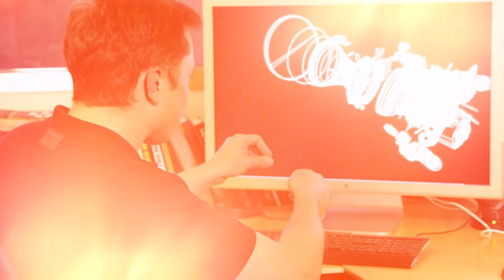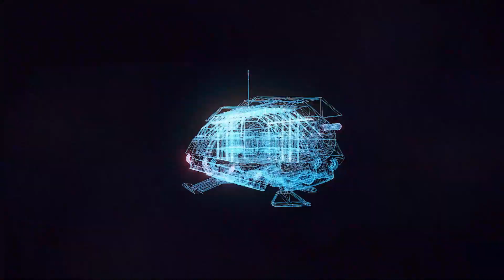Elon Musk's Mission Mars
How many of you know about Elon Musk's Mission Mars?

Elon Musk is a South African born American entrepreneur and an innovator. He is considered as one of the greatest visionaries of our time. He is also a founder of SpaceX, Neuralink and Boring Company. Musk holds a position of CEO in Tesla and CEO cum chief designer at SpaceX.

Elon Musk was a gifted child, he developed a computer game at the age of 12 and sold it to a computer magazine. He Migrated to Canada in 1988. He studied in Canada and US and got a degree in Physics and Economics.

By the age of 28, he had already established companies like Zip2 and PayPal and sold them to ebay and Compaq respectively for Billions of dollars.

Elon Musk launched his most ambitious project in 2002. He founded SpaceX.

The goal of SpaceX is to make space missions more affordable by designing, manufacturing and launching advanced economical rockets into the space without compromising, the crew safety.

The other ambitious plans of Elon Musk are to launch lunar excursion in 2023. He also plans to establish a permanent base on the moon.
The vision of Elon Musk is to colonize Mars by 2050. In order to achieve this vision, SpaceX will send 1 million people to the Red Planet in 1000 starship rockets known as Starfleet.

In 2006, Elon Musk launched its first rocket, “Falcon 1”. The rocket reached an altitude of 289 kilometers.

In 2010 he launched, “Falcon 9”, and then “Falcon Heavy” in 2018. All these rockets cost much less than the conventional rockets.

Elon Musk is moving smoothly on a mission to colonize Mars and make human race an interplanetary species. SpaceX is developing a breakthrough reusable space travel vehicle called Starship. Powered with 29 Raptor engines, Starship will be able to carry around 100 people to Mars.

Starship has been tested 5 times but 4 times it failed to land perfectly and exploded on landing.

In May 2021, Finally, Starship had a successful landing on Earth’s surface after climbing to 6-mile altitude.

The inaugural orbital test flight of prototype starship into the space will be held somewhere in December 2021.

Musk wants to produce 100 starships a year. His target is to construct 1000 starships in a decade. The Starfleet of 1000 Starships will be able to carry 100 megatons of cargo per year or 100,000 people to Mars.

The timeline of SpaceX’s Mars Mission is to send cargo ships on Martian surface in 2024 followed by a crewed starship in 2025. The Crew will establish a basic infrastructure in order to accommodate future colonists. SpaceX will send other 1 million trained people to colonize Mars by 2050.
By the way, no matter how un-realistic the plans might look, Elon Musk has a reputation of achieving his ambitious goal deadlines.

2050 is roughly 30 years away. I hope some of us will be able witness the day when humankind will be a multi-planetary species. It will be a dawn of human space travel technology and who knows one day Humans may even colonize Exo-planets in habitable zone of other solar systems.

What are your views? Do you think Elon Musk’s SpaceX will be successful in colonizing Mars by 2050? Please submit your precious input in comment section below.

And Thanks for watching this short presentation, please like this video, send you precious feedback and subscribe Galaxian channel so that you’ll get all the latest information and updates on Universe around us.

Thanks to:
SpaceX and NASA